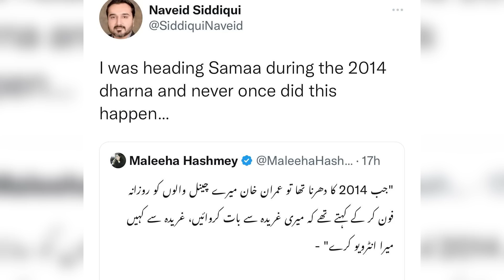غریدہ جھوٹی ہے چینل ہیڈ نے بتا دیا۔پانی کے 20 برانڈز جو بالکل نہ پئیں۔ تہہ خانے میں رکھے ڈالرز نکالو